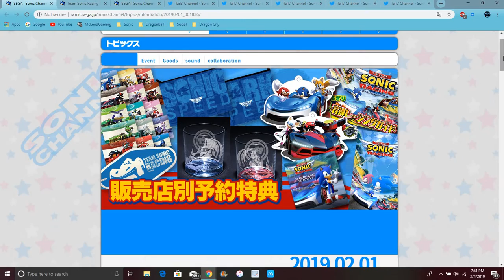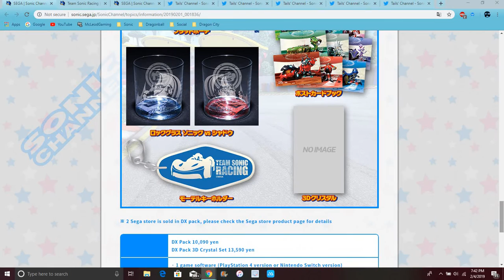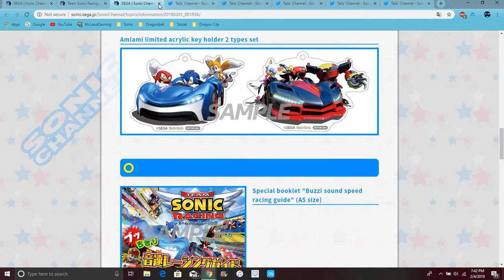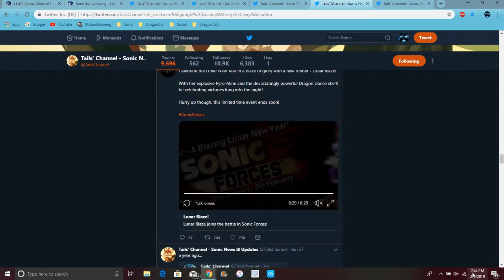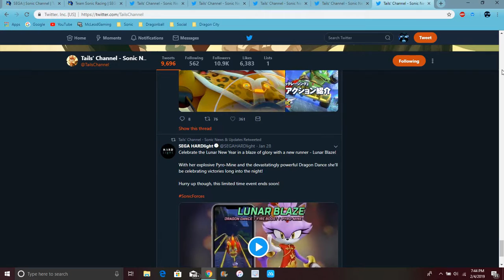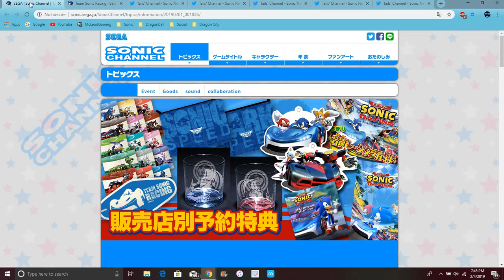Sonic News Update More CGI TSR Shots, New TSR Merch , & More All Info